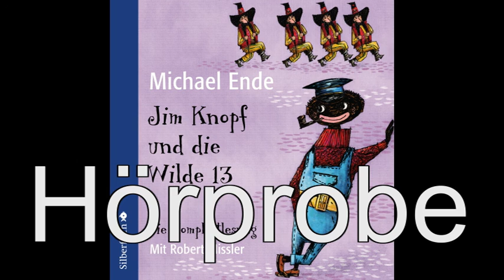Michael Ende - Jim Knopf und die Wilde 13 (Die Komplettlesung)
Michael Endes Klassiker - liebevoll zum Leben erweckt von Stimmakrobat Robert Missler

Im zweiten Teil stößt das Postschiff im Regen gegen Lummerland und da wird klar: Die Insel braucht dringend einen Leuchtturm! Da der Platz nach wie vor knapp ist, erinnern sich Jim und Lukas an den Scheinriesen Tur Tur, den sie bei ihrem letzten Abenteuer kennengelernt haben: Er ist klein, aber von weitem gut zu sehen! Sie machen sich mit ihren Lokomotiven auf den Weg, um ihn zu holen – doch auf ihrer Fahrt übers Meer müssen sie es zunächst mit der verwegenen Seeräuberbande Die Wilde 13 aufnehmen!